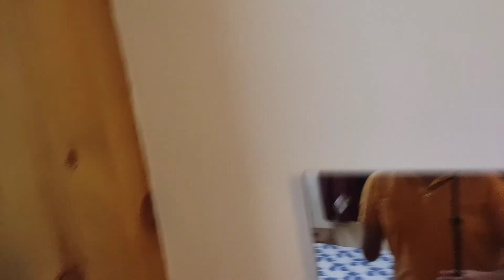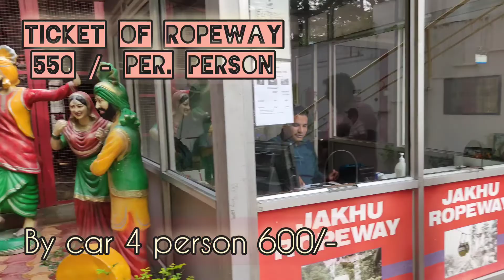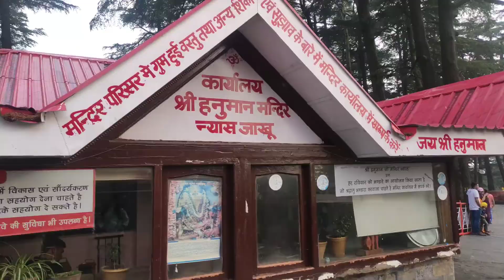SHIMLA TOUR || MALL ROAD , CHURCH , JAKHU MANDIR & TARA DEVI TEMPLE /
hii guys
i m PIYUSH KALIA
this vlog is about SHIMLA TOUR
we visited mall road, Church, Jakhu Temple & Tara devi temple.

the date of vlog is mentioned in video

THX FOR WATCHING MY VLOG ❤️